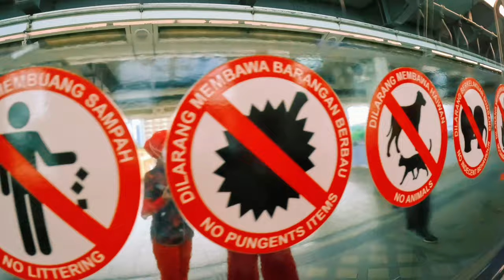Do you want to be my wife /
Ständig Neuigkeiten über mich und andere